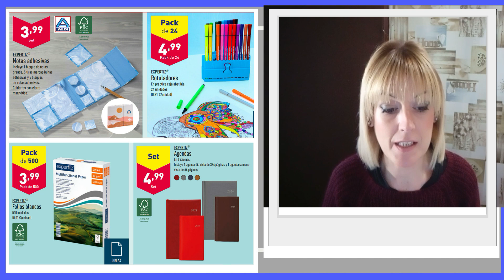Bazar ALDI del 3 de enero 2024 | Catálogo ALDI del 3 al 9 de enero 2024 | Ofertas ALDI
En este vídeo vemos el folleto de BAZAR del supermercado Aldi del 3 al 9 de enero del 2024, el cual está relacionado con nuestra sección de ofertas de la web de ALDI.

Bazar ALDI del 27 de diciembre 2023 | Ofertas ALDI del 27 al 2 de enero 2023 | Ofertas ALDI

Bazar ALDI del 10 de enero 2024 | Catálogo ALDI del 10 al 16 de enero 2024 | Ofertas ALDI enero